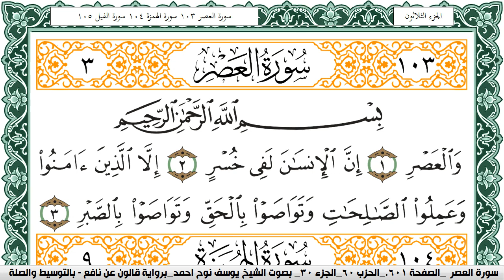سورة العصر مكتوبة يوسف نوح احمد Surah Al Asr برواية قالون عن نافع بالتوسيط والصلة